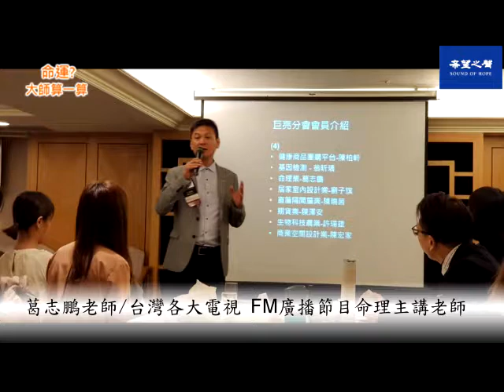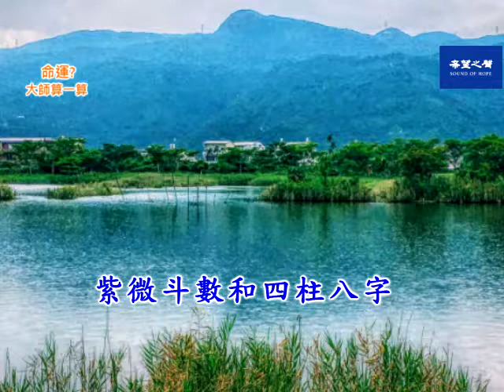【命運? 大師算一算】紫微斗數和四柱八字 第36集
紫微斗數用太陰曆法與月亮有關論命，八字是用太陽..更多精采內容請連結：大師算一算